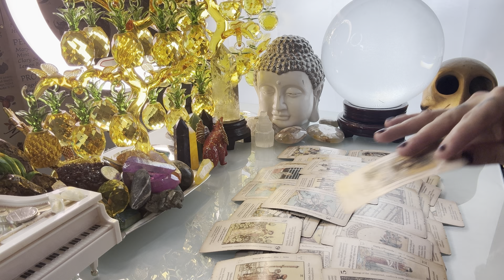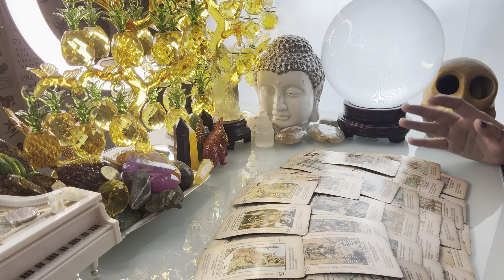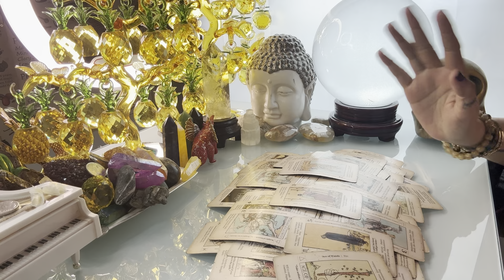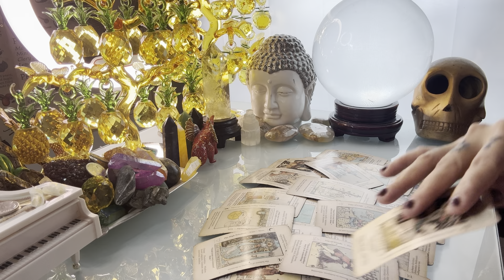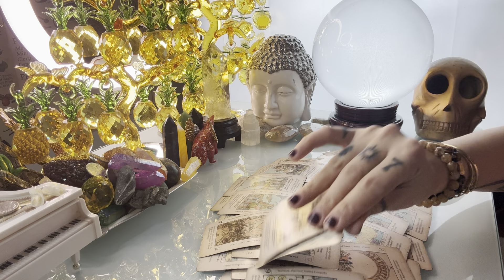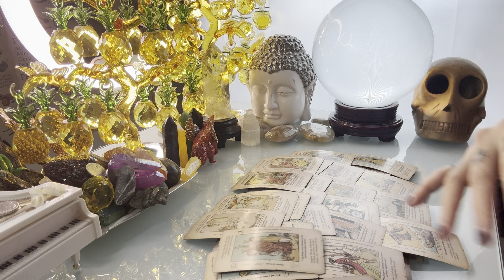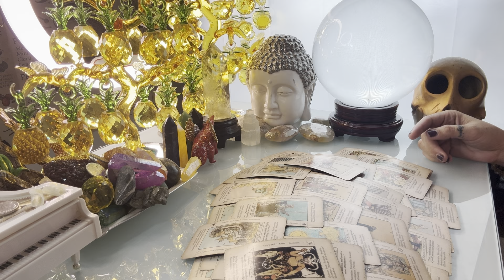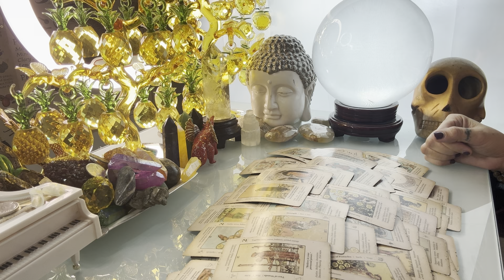GABAY KAPALARAN HOROSCOPE OCTOBER 16,2024 KALUSUGAN,PAG-IBIG,DATUNG,LUCKY COLORS AT LUCKY NUMBERS